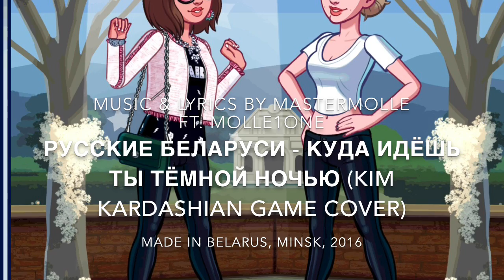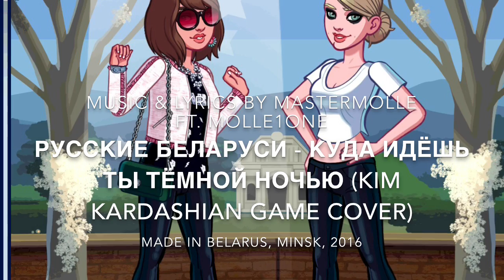On A Dark Night